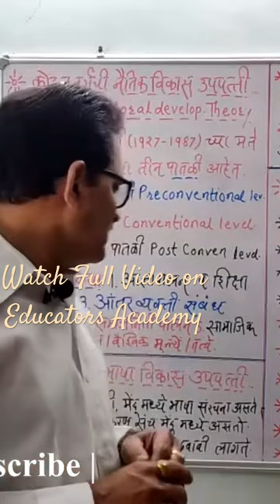Theories of development # kohalberg Komosky Karl Roger’s